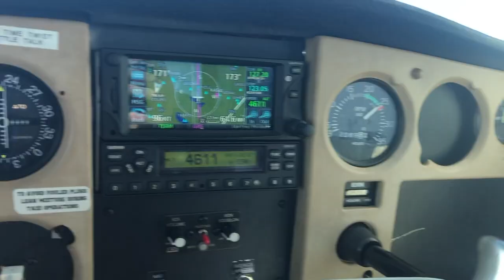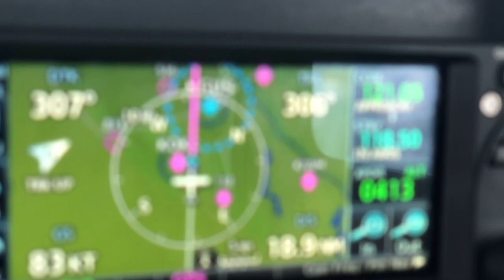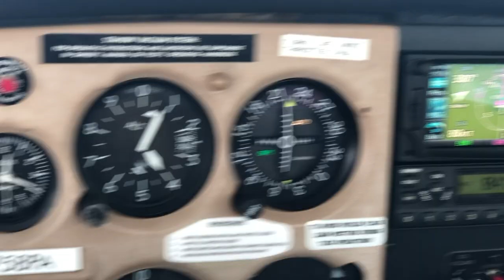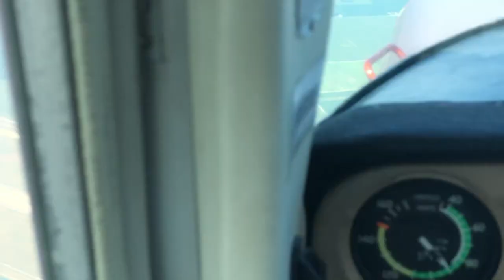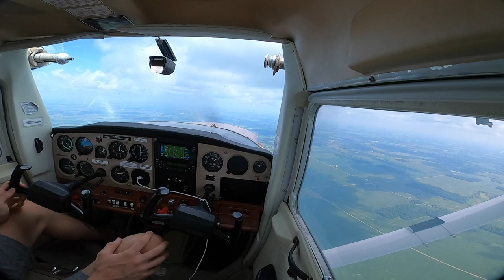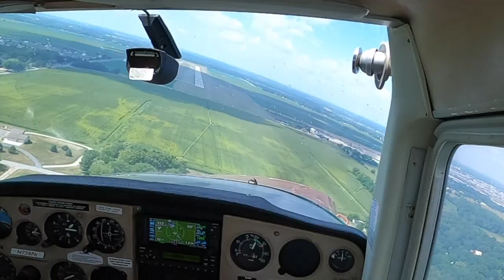Solo Cross Country: Tankers at Grissom Air Reserve Base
Goshen (KGSH) → Muncie (KMIE) → Logansport (KGGP) → Goshen (KGSH)
Cessna 152

I am NOT a Certified Flight Instructor and my videos are not for instruction purposes.